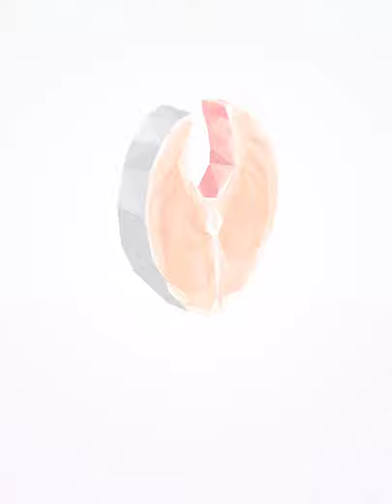Polysphere Level 71 - 80